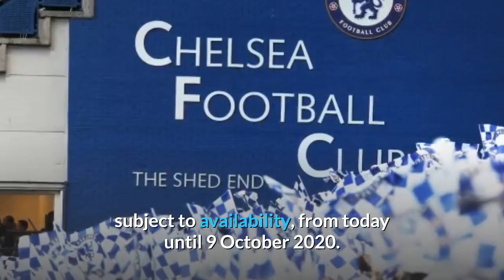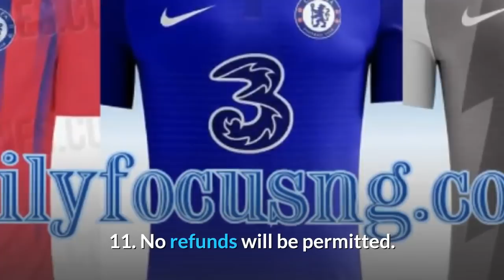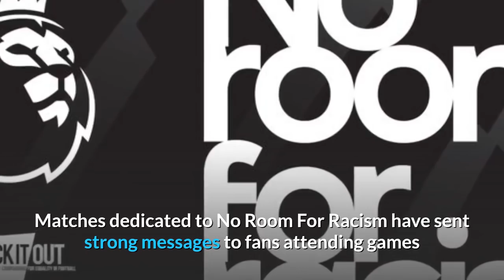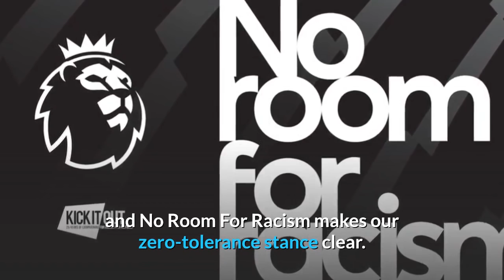chelsea news feeling blue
Chelsea are set to be without two of their biggest summer signings for their Premier League opener.

According to the Athletic, both Ben Chilwell and Hakim Ziyech are set to miss Monday's game against Brighton.

England defender Chilwell signed for Chelsea while recovering from an heel injury sustained playing for Leicester and is still a fortnight away from returning.

While Ziyech is expected to be out of action for the next few weeks after sustaining a knock during a pre-season friendly – ironically against Brighton.

INJURY NEWS

Frank Lampard has confirmed the extent of Chelsea's injury problems, confirming Hakim Ziyech, Ben Chilwell, Thiago Silva and Billy Gilmour are all out for at least this weekend.

Lampard said: “Hakim Ziyech took an injury to his knee against Brighton in the friendly game, so he won’t be fit for Brighton.

“We hope it’s a couple of weeks, but we’ll have to see on that one a little bit.

“Ben Chilwell is working towards fitness, he won’t be fit for Brighton but has developed and improved this week and his heading in the right direction, so that’s good news for us.

“Thiago Silva is now in London but is not training with us until the weekend, so I doubt very much he’ll be in contention for the Brighton game.

“Billy Gilmour is a longer-term injury he’ll be out for a couple of months with the operation he had.”

2020/21 season have been confirmed, with several changes for fans to take note of.
New signing Hakim Ziyech will wear 22, vacated by Christian Pulisic who has been given 10 following the departure of Willian.

The 11 most recently worn by Pedro has been handed to Timo Werner, while another summer acquisition, Kai Havertz, will take the 29 shirt. Fikayo Tomori switches to 14.

Our two new defenders, Ben Chilwell and Thiago Silva, will wear 21 and 6 respectively.

With Michy Batshuayi moving out on loan, Billy Gilmour becomes 23.

Replica shirt exchanges
We are aware that some supporters may have already purchased the new 2020/21 home shirt (launched 9 July 2020) and/or the new 2020/21 away shirt (launched 30 July 2020) with previous squad numbers on the back.

We will be offering anybody who has proof of purchase from an official club store a free exchange, subject to availability, from today until 9 October 2020. All returned shirts will be donated to the Chelsea Foundation.

• For those who purchased from the Stadium Megastore at Stamford Bridge, simply return the 2020/21 home or away shirt with proof of purchase in person for a replacement.